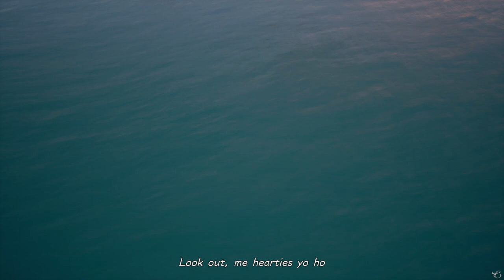KINGDOM HEARTS 3 — Part 19 — The Caribbean [1/3] - The Dead Man's Chest